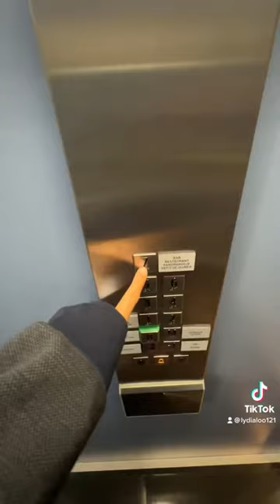a glorious morning in chamonix !